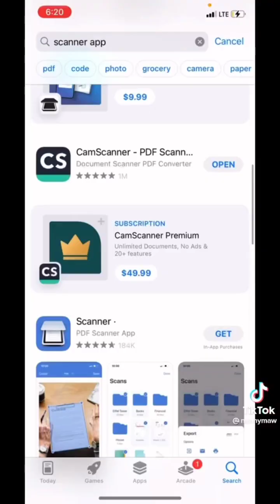Funniest nannymaw TikTok compilation EVER!!!